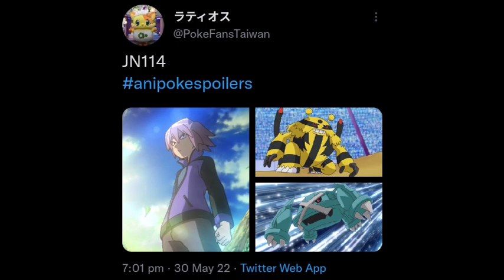Pokémon Journeys New Updates | Ash vs Steven | INFERNAPE RETURN | ash vs Cynthia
PokemonJourneys PokemonAnime Anipoke Pokémon Journeys/Pokémon Master Journeys/Pokémon Ultimate Journeys/Pokémon (2019)/Pocket Monsters anime! Paul reunites with Infernape, Ash uses old Pokémon in the Masters 8, Paul returns, Paul trains Ash for the Masters 8, Paul trains Ash how to defeat Cynthia, Lance's Mega Charizard Y, Ash vs Lance in the Master 8 Master Class, Goh catches Regieleki and Regidrago in the Crown Tundra, Lillie returns and finds her father Mohn in Crown Tundra, Gladion returns, Lusamine returns, Magearna returns, Snowy returns, Ash vs Alain Masters 8, Ash vs Cynthia Masters 8, Ash vs Iris Masters 8, Ash vs Diantha Masters 8, Ash vs Steven Masters 8, Ash vs Lance Masters 8, Ash vs Leon Masters 8 and much more! Upcoming Pokémon Episodes: Pocket Monsters Anime Pocket Monsters Anime 2019 Pokemon 2019 anime 【公式】テレビアニメ新シリーズ「ポケットモンスター」ティザー映像 Pokemon Sword and Shield Anime Pocket Monsters/Pokemon 2019 Episode 114 Pocket Monsters/Pokemon 2019 Episode 115 Pocket Monsters/Pokemon 2019 Episode 116 Pokemon Sword and Shield Episode 114 Pokemon Sword and Shield Episode 115 Pokemon Sword and Shield Episode 116 A Triumphant Return! The Alola Champion!! Last Mission! Get Regieleki and Regidorago!! 炎の特訓バトル！サトシ対シンジ！！ 開幕！マスターズトーナメント！！ Special training battle of flames! Satoshi vs. Shinji! !! Opening! Masters Tournament! !! Pokémon Journeys Episode 113 Pokémon Journeys Episode 114 Pokémon Journeys Episode 115 Pokémon Journeys Episode 116 Pokémon Journeys Pokémon Journeys: The Series Ash catches Dragonite Ash catches Grookey Ash catches Gengar Go's Scorbunny evolves into Raboot Ash catches Riolu Ash vs Korrina Ash's Lycanroc returns Goh catches Grookey Ash catches Galarian Farfetch'd Goh catches Sobble Ash's Riolu evolves into Lucario Ash's Galarian Farfetch’d evolves into Sirfetch'd Goh's Raboot evolves into Cinderace Ash vs Eternatus Mewtwo returns Chloe catches Eevee Chloe's Eevee evolves Ash catches Dracovish Goh's Sobble evolves into Drizzile Goh catches Suicune Ash vs Wikstrom Ash's dad revealed Gary Oak returns Iris returns Ash vs Iris Ash vs Leon Dawn returns Paul returns Cynthia returns Ash's Infernape returns Iris' Haxorus Serena returns Serena amourshipping Ash vs Iris Ash's Charizard returns Ash's Mega Lucario Tobias returns Goh's Drizzile evolves into Inteleon Volkner returns Tracey returns Infernape vs Moltres Alain returns Ash's Gigantamax Gengar Zygarde returns Ash-Greninja returns May returns Brock returns Ash vs Volkner Ash vs Cynthia Goh catches Shiny Voltorb Ash's Mega Ring Ash's Lucario Mega Evolves into Mega Lucario Ash vs Arceus Goh's Grookey evolves into Thwackey Ash beats Leon Ash defeats Leon Ash wins Pokémon World Championships Ash wins Pokémon World Coronation Series Pokémon World Champion Ash World Champion Monarch Ash Tobias' full team Allister appears Generation 9 Pokémon anime Butch and Cassidy return Marnie revealed Erika returns Ash leaves the Pokémon anime Ash vs Marnie Flint returns Bonnie and Clemont return Wallace returns Pokémon Scarlet Pokémon Violet Ash vs Drasna Ash-Greninja returns Aura Burst Lucario Ash vs Raihan Mega Lucario vs Gigantamax Duraludon Mohn returns Paul vs Infernape Ash's old Pokémon return